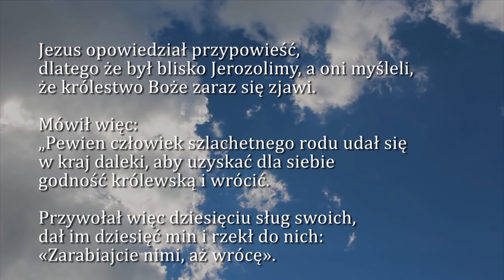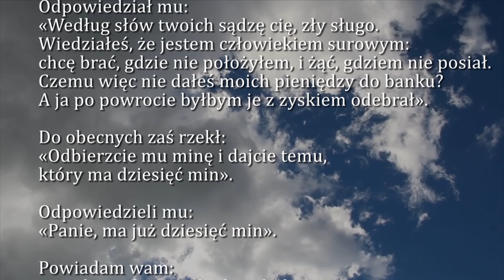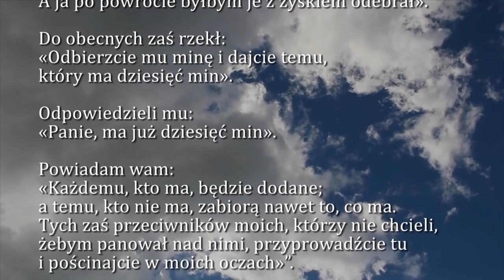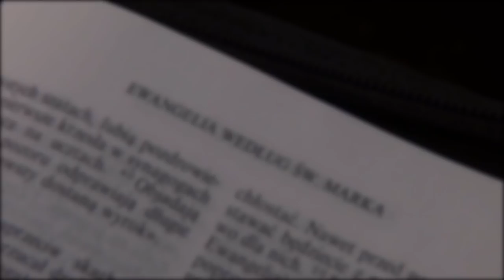Dobra Nowina na dziś | 21 listopada - Ofiarowania Najświętrzej Maryi Panny